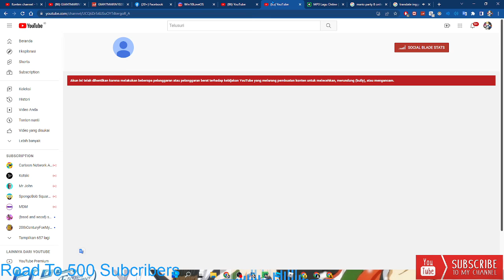NOOOOOOOOOOOOOOOOO!!!!!! BAD NEWS: LA CHAINE LAURE ABEL THE FEUD HATER GOT TERMINATED!!!!!!!!!!!!!!